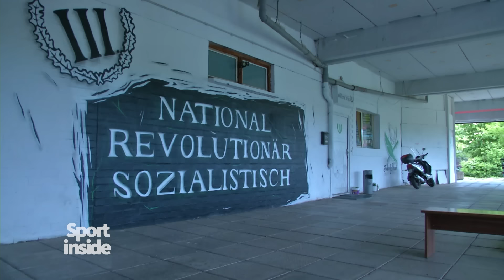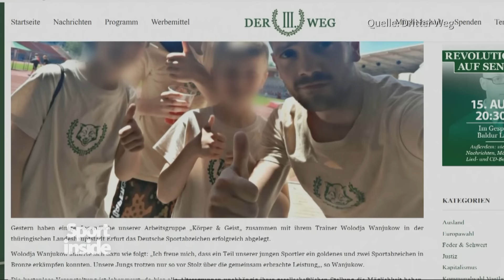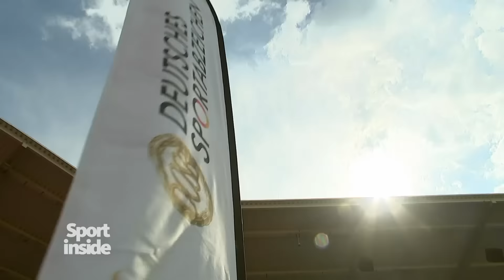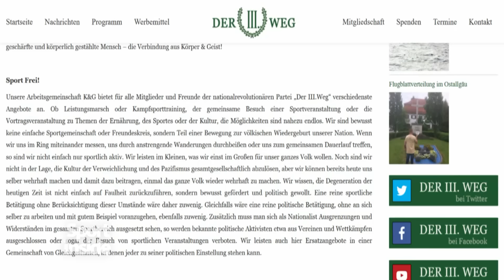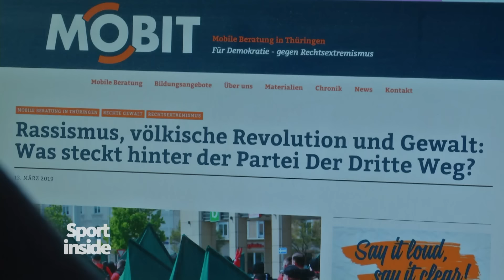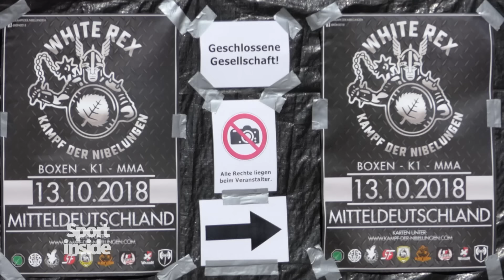Der Dritte Weg: Die Nazi-Hooligans und ihre Jugendsport-Propaganda | Sport inside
Die rechtsextreme Partei "Der Dritte Weg" setzt Sport für Propagandazwecke ein, will "Kinder wehrhaft machen". Thüringens Innenminister spricht von einer Instrumentalisierung von Jugendlichen. Die Verbindungen zwischen dem Dritten Weg und Fußball-Hooligans sind eng, Kampfsport ist Propagandamittel Nummer eins.